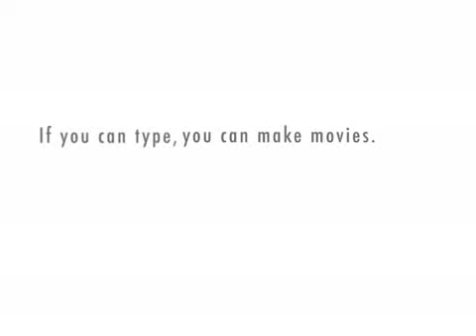World Equestrian Games - 2010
The World Equestrian Games are comprised of the world championships for eight equestrian sports- dressage, driving, endurance, eventing, jumping, para dressage, reining and vaulting. The Games are held every four years, two years prior to the Olympic Games, and are governed by the Fédération Equestre Internationale (FEI).